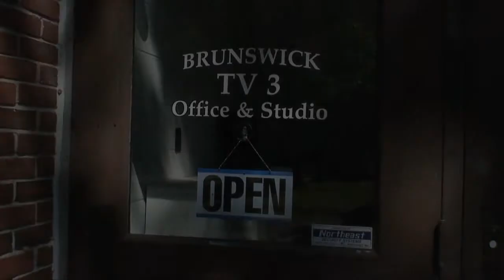Can you help keep public access OPEN in Maine community?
For over a decade, John Goran has worked to help provide and maintain  cable acess in Maine. He has built BrunswickTV3 from scratch and knows its infrastructure. Those of us in the community are asking for your help to keep the cable public access station and John working in our community by contacting the Brunswick Town Council who has put the station and job in jeopardy by defunding them and cutting hours:
PUBLIC ACCESS TV is working for us, Help Keep it working!
This is a clip of John, inviting community members to be part of the station back in 2006. Thank you!